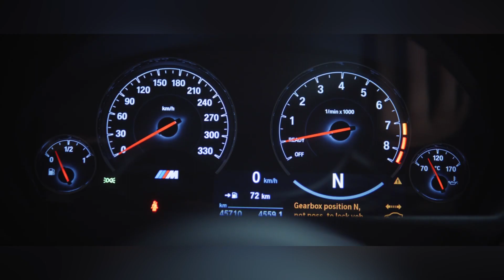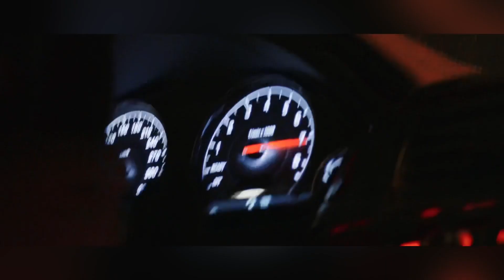Miyagi & Эндшпиль feat МанТана - Моя Банда - BMW M4 DRIFT